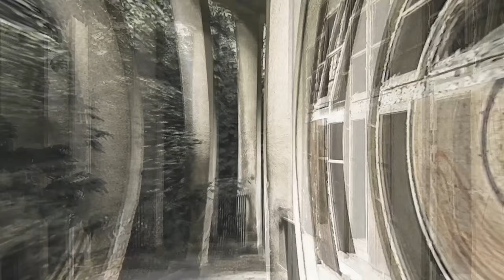La Transición de Juan Romero de H. P. Lovecraft - Historias que necesitan ser contadas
Howard Philips Lovecrafto escribió este relato en 1919, pero fue publicado hasta el año de 1944, en su momento se negó a que fuera publicado, pero no se sabe las razones reales, de por que se negaba, este es uno de sus relatos menos conocidos de este escritor

La historia tiene lugar en una mina de oro, la mina norton, donde un desconocido conoce a Juan Romero, quien era el único sobreviviente de su pueblo, en la cual descubrieron accidentalmente el acceso oculto a un abismo sin fondo en el que escuchan un extraño latido.

Una vez más nos vamos por las puertas que se pueden abrir a través de los viajes oníricos, que nos pueden dar la llave a mundos ocultos pero si no estamos preparados para ello pagaremos con nuestras vidas,

También podemos ver mencionado a un dios conocido por los mexicanos Huitzilopochtli, el "Colibrí Azul a la Izquierda," la principal deidad de los mexicas del Sol y la guerra. El es representado como un hombre azul completamente armado, con plumas de colibrí en su cabeza. Su madre Coatlicue se embarazó con Huitzilopochtli cuando una bola de plumas cayó desde el cielo y la tocó.

la mitología mexica, Huitzilopochtli ordena la fundación de México-Tenochtitlan en el lugar donde los mexicas encontraran a un águila portando el Atl-tlachinolli, la cual tendría que estar reposando sobre un nopal entre otras características. Este mito mexica acerca de Huitzilopochtli y la fundación de México-Tenochtitlan se encuentra en el Escudo Nacional de México, parte de la Bandera de México actual.